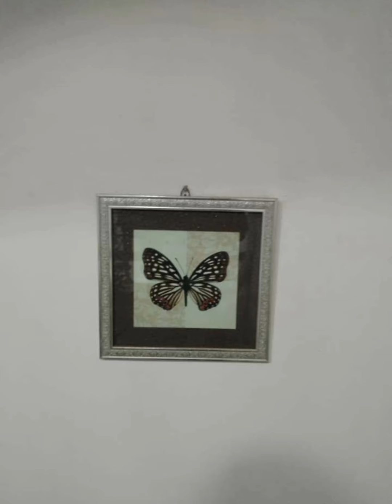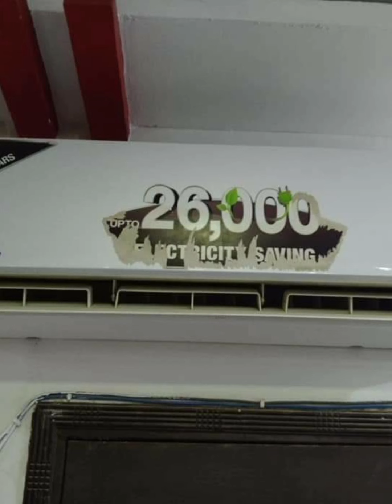FULLY FURNISHED MODERN STYLE LUXURY VILLA AVAILABLE FOR SALE |BLOCK 9 FEDERAL B AREA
FULLY FURNISHED MODERN STYLE LUXURY VILLA AVAILABLE FOR SALE
BLOCK 9 FEDERAL B AREA
120 YRDS VILLA
PACKAGE INCLUDE EACH AND EVERYTHING
READY TO MOVE
DOCUMENTS R CLEAR
KDA LEASED
1 OWNER

DEMAND مناسب

Kiuo ka furnitushed dai RAHI ha party
Contact serious parties
💥Shahidin Bangash💥
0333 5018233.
👈 لائک، کمنٹ اور شئیر سے ہماری حوصلہ افزائی کیجئے۔۔
👈پیج لائک کریں شکریہ
💥Page: @Taqwa Real Estate & builders
💥Group: @Taqwa Real Estate & Builders
M181m